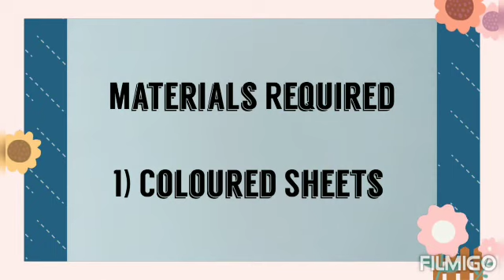Fun Republic Day Special Crafts | Art & Craft Lab | Easy Steps | For Beginners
crafts for school#School hacks school project#DIY Paper craft

Very simple, fun and interesting craft for republic day projects...
Art & Craft Lab...
Easy Steps for Beginners...